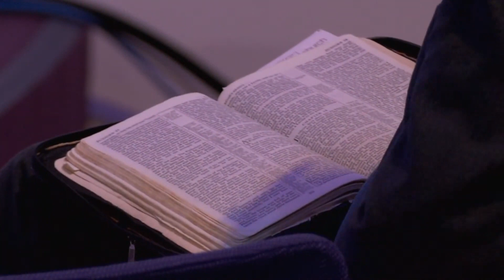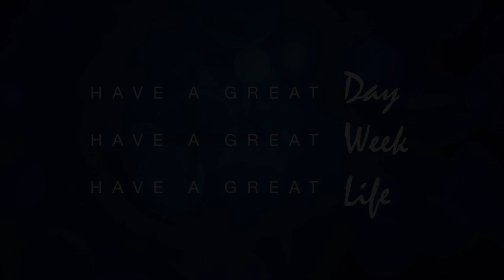The Kingdom of Provision (message only)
- COVID19 24/7 Helpline 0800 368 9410
- See its all Greek to me on  @God TV

If you would like to find out more information about Cornerstone the Church or request prayer we would love to hear from you, please to discover more.